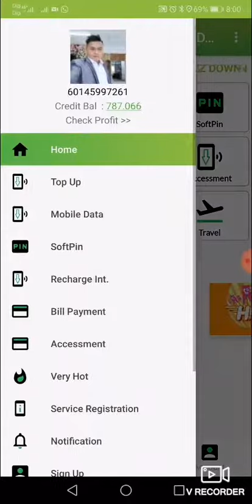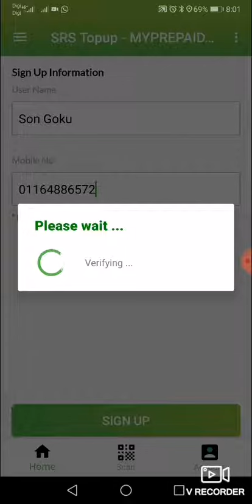Cara Daftar Downline